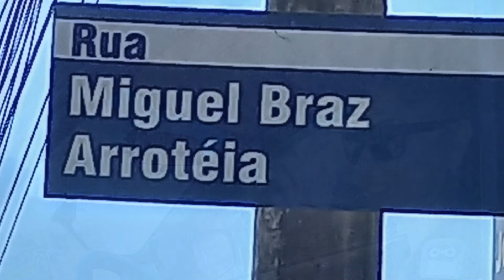BSC Whippets - Parte 1 - Fogo no Parquinho